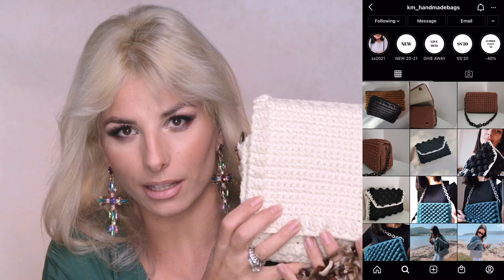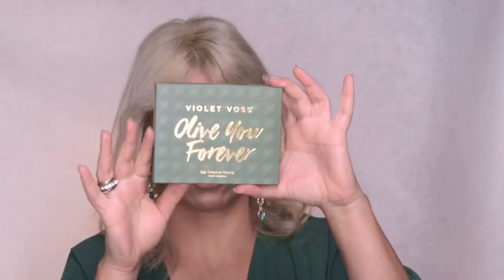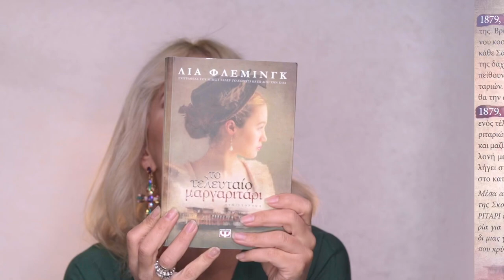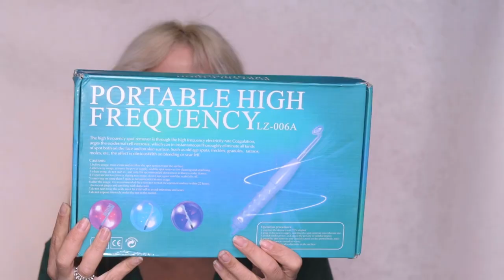Μεγάλο Haul! ||VasilikiVon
Γειά σας αγαπημένοι μου,
ελπίζω να είστε όλοι καλά!
Σήμερα σας έχω βίντεο με προϊόντα που αγόρασα, μου πήραν δώρο είτε μου στάλθηκαν ως pr!
Επίσης μπορείτε να με βρείτε:
Snapchat username: vasilikivon
Pinterest username: Vasiliki Von